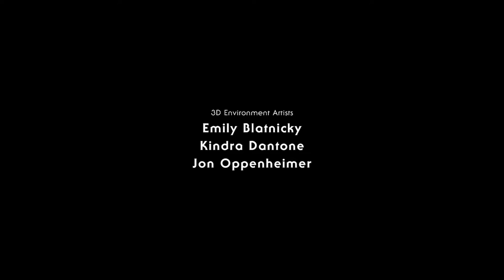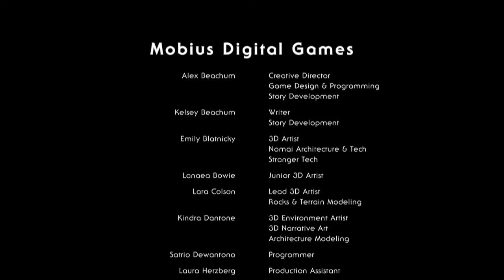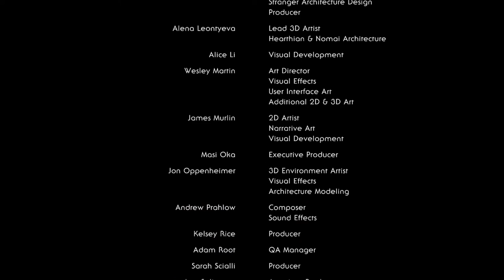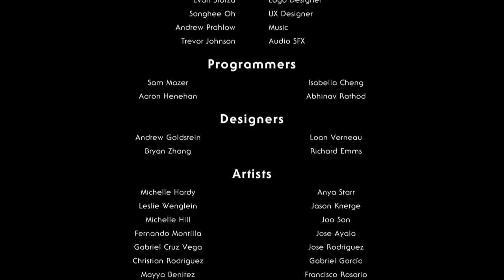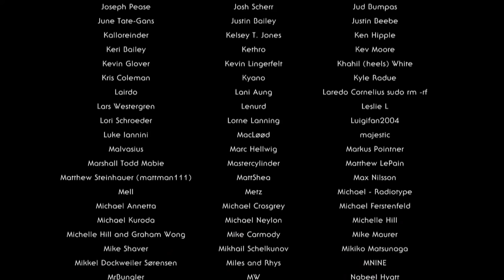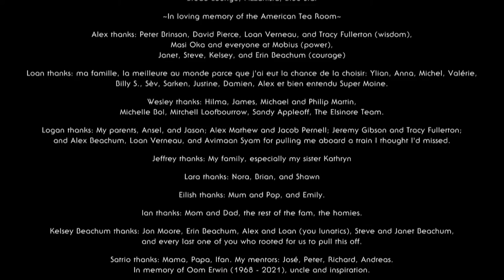Outer Wilds Echoes of the Eye Part 21 (FINALE) - Freefall; Or Collapsing Reality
ENCOUNTERED MODERN NOMAIS:

Bromi, Canna, Clem, Hyssop, Neem: Advise all Nomais to regroup for safety against the death of the universe. Knew of Escall's "Myth".

SUMMARY OF ANCIENT NOMAIS:

Annona: Bridge officer on Vessel, stranded on Ember Twin after the crash. Creator of the Warp Core technology before the crash. Poke's mentor.

Avens: Mallow's partner, Daz's sibling. From Brittle Hollow. Worked at Orbital Probe Cannon with Mallow, adjusted its power. In favor of salvaging the Vessel's Advanced Warp Core.

Bur: From the Vessel. Stranded on Ember Twin. Suggested building the Quantum Moon Locator.

Cassava: From Brittle Hollow. Daz's partner. Built the Eye Signal Locator on the Attlerock. Worked at the Construction Yard, sent Cannon parts into orbit. Against salvaging the Vessel's core.

Clary: Yarrow's partner. Part of the team that recreated Warp Travel. Worked at Black Hole Forge with Poke and Root. Died in the Shuttle on the Interloper.

Coleus: From the Vessel. Stranded on Ember Twin. Geologist, Melorae's apprentice, provided ore for the Ash Twin Project. Tested the Eye Signal Locator on the Attlerock. Cycad's teacher. Discovered a new quatum rule.

Conoy: Born "after the crash". Scientist working in the Southern Observatory. Learned how to go beneath Giant's Deep's current.

Cycad: Coleus' geology apprentice.

Daz: Avens' Brother, Cassava's partner. Worked at the Construction Yard. Helped Phlox at the Statue Workshop.

Din: From the Vessel. Couldn't Escape Dark Bramble. Died at Nomai Grave.

Escall: Leader and captain of Vessel. Couldn't Escape Dark Bramble. Died at Nomai Grave.

Filix: Bridge offcier of the Vessel. Stranded on Brittle Hollow. Built the Eye Signal Locator with Cassava. Teacher on Hanging City, Privet's mentor.

Foli: Kousa's partner. Did not survive the Jump.

Idaea: Sibling to Privet. Opposed the idea of the Sun Station. Felt responsible for the power problem for the Ash Twin Project. Against salvaging the Vessel's core.

Ilex: grew up on Brittle Hollow. Went to school in the Hanging City. Wrote about building a new Vessel.

Keek: Plume's partner. Did not survive the Jump.

Kousa: From the Vessel. Stranded on Brittle Hollow. Foli's partner.

Laevi: Grew up on Brittle Hollow and Ember Twin. Lami's sibling. Was forbidden to look at the pairing test.

Lami: Grew up on Brittle Hollow and Ember Twin. Laevi's sibling. Wanted to sneak in the Statue Workshop to watch the pairing test.

Mallow: Avens' partner. Worked on the Orbital Probe Cannon during the Ash Twin Project with Avens and Privet.

Melorae: From the Vessel. Stranded on Ember Twin. Geologist. Studied the Anglerfish fossil on Ember Twin with Coleus, their apprentice.

Mitis: Not from Vessel? Argued against salvaging the Vessel's core.

Oeno: From Brittle Hollow. Discussed the Advanced Warp Core Issue. Provided ore for the Ash Twin Project's shell.

Phlox: Not From Vessel? Worked in the Statue Workshop with Daz.

Poke: Annona's apprentice, responsible for recreating Warp Travel between White Hole Station and Brittle Hollow. Worked with Clary and Root at the Black Hole Forge. Died inside the Interloper.

Plume: From the Vessel. Stranded on Brittle Hollow. Keek's partner. Recommended building the new Eye's signal locator on Brittle Hollow's South Pole.

Privet: Idaea's sibling. Worked on the Eye Signal Locator on the Attlerock. Installed the Probe Tracking System on the Orbital Probe Cannon.

Pye: Lived in the Sunless City. Worked with Ramie to prove the Negative Time Interval at High Energy Lab. Died inside the Interloper.

Ramie: Worked at the High Energy Lab with Pye, proved the Negative Time Interval. Installed the masks "inside Ash Twin".

Rhus: From the Vessel. Stranded on Ember Twin.

Root: worked at the Black Hole Forge with Clary and Poke. Proposed linking Ash Twin Project's important sites with Warp Towers.

Secca: From the Vessel. Couldn't escape Dark Bramble. Died at Nomai Grave.

Solanum: grew up in the Sunless City on Ember Twin. Wrote about the universe. Landed on the Quantum Moon.

Spire: Worked at the Southern Observatory with Conoy. Built Giant's Deep model.

Taget: Grew up in this system. Warned Laevi and Lami that they shouldn't watch the mask's pairing test.

Thatch: From the Vessel. Stranded on Brittle Hollow. Worked on the Eye Signal Locator on the Attlerock.

Yarrow: Clary's partner. Witnessed the pairing test in the Statue Workshop with Phlox and Daz. Kept track of different projects.

RECORDING GEAR AND SPECS
Gameplay: PS5
Recording computer: Dell Inspiron 7591 2n1 (Intel i5 10th gen, 8Gb RAM, integrated graphics card)
Game Capture Card: Elgato HD60S+
Microphone: Blue Yeti USB Microphone
Voice Capture Software: Audacity
Game Recording Software: OBS
Editing Software: Movie Studio 17.0 Platinum
Thumbnail and Banner Editing Software: FireAlpaca 64
Main Moral Support: My Cat